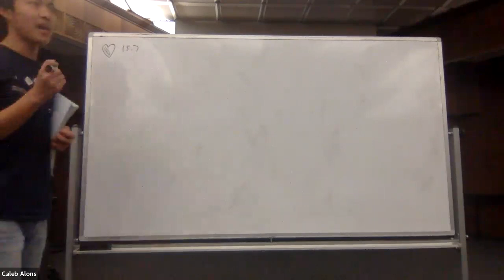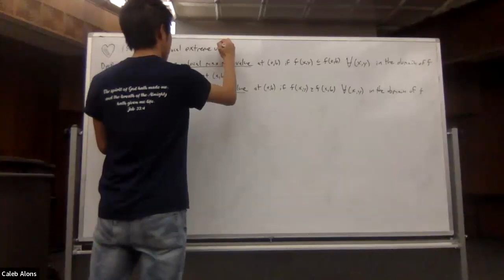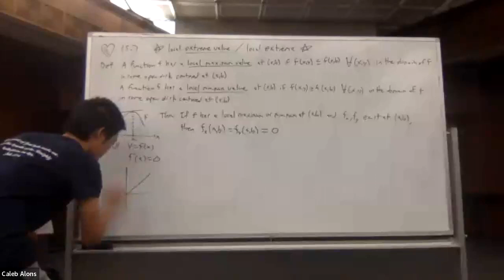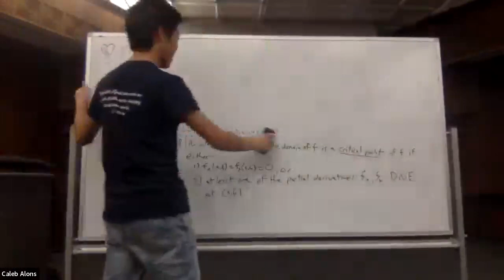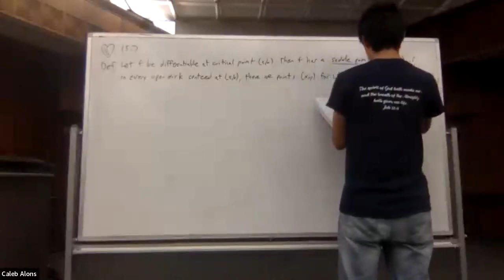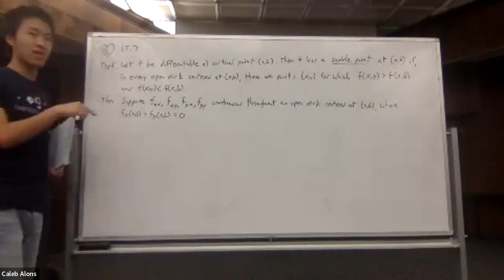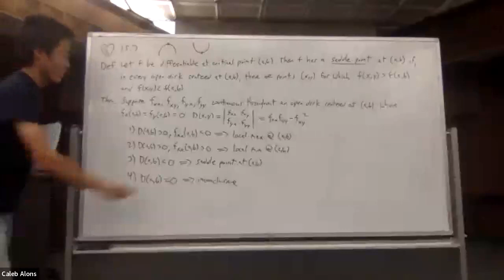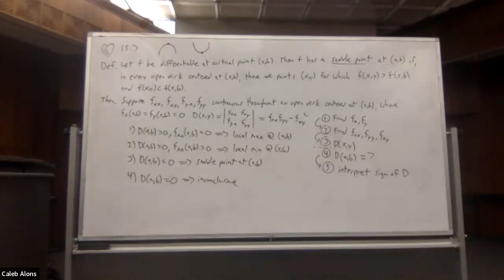MAT 321 Lecture 15.7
Extrema and the Second Derivative Test